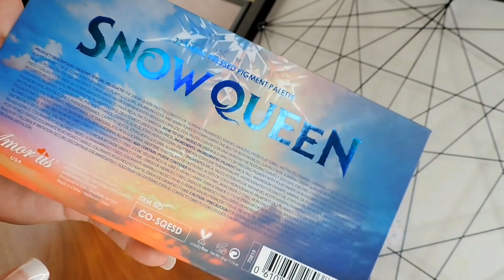¡LANZAMIENTO¡ PALETA DE SOMBRAS SNOW QUEEN / AMOR US / SWATCHES / 32 HADE PRESSED PIGMENT PALETTE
Paleta de sombras inspirada en FROZEN de la marca AMOR US, son 32 tonos divididos entre mate, glitter y brillante de tonalidades cálidas y frías.